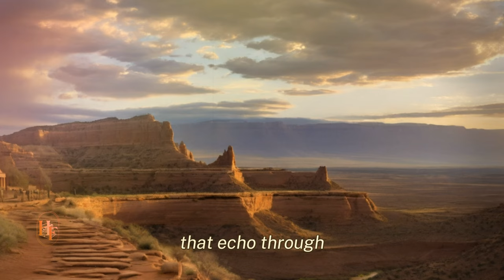Anasazi Legacy: Wisdom & Resilience in the Southwest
Legacy Anasazi
Embark on an enlightening journey through the Anasazi Legacy: Wisdom & Resilience in the Southwest, where the echoes of ancient civilizations still resonate across the rugged landscapes of the American Southwest. Immerse yourself in the rich tapestry of history woven by the Anasazi people, whose ingenuity, resilience, and cultural richness continue to captivate scholars and enthusiasts alike.

From the earliest Basketmaker communities to the majestic cliff dwellings of Mesa Verde and the monumental structures of Chaco Canyon, the Anasazi left behind a legacy of architectural marvels, artistic achievements, and complex social structures that offer profound insights into their way of life. Explore the intricacies of their craftsmanship as revealed in intricately woven baskets, masterful pottery, and awe-inspiring cliff dwellings, each bearing testament to their deep connection to the land and the cosmos.

Journey through the annals of Anasazi history to uncover the origins of their agricultural practices, their mastery of sustainable land management, and their intricate irrigation systems that sustained communities in the face of environmental challenges. Discover the cultural resonance of their religious iconography, expressed through petroglyphs, pictographs, and ceremonial structures, which reflect a profound reverence for the natural world and the spiritual realm.

Delve into the complexities of Anasazi society, from kinship networks and leadership structures to trade networks and migration patterns, and witness the enduring impact of their cultural exchanges on subsequent generations of indigenous peoples. Reflect on the challenges they confronted, from environmental upheaval to sociopolitical tensions, and contemplate the lessons we can glean from their resilience and adaptability in the face of adversity.

As we navigate the complexities of the modern world, let us draw inspiration from the Anasazi Legacy: Wisdom & Resilience in the Southwest. Let us honor their memory with humility, curiosity, and reverence, and let us forge a path forward guided by their timeless wisdom, environmental stewardship, and commitment to cultural continuity. Join us as we celebrate the enduring legacy of the ancient ones and chart a course toward a more sustainable and harmonious future for all.